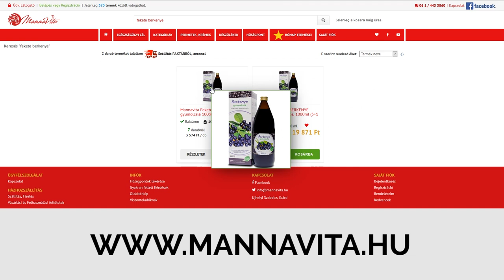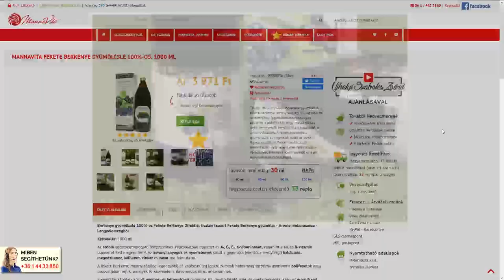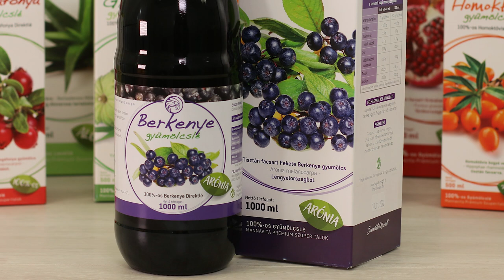Mannavita Berkenyelé alkalmazása, rendelés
Mananvita Fekete berkenyelé, 1000ml

Alkalmazása:
• Naponta 2 alkalommal 30 ml
• Önmagával vagy más gyümölcslevekkel
• Max napi dózis: 200 ml
• 12 éves kor alatt: 2 x 15 ml
• Terhesség alatt fogyasztható

Erre használható többek között:
• Daganatos betegségek
• Inzulin csökkentés, normalizálás
• Szív és Érrendszer állapotának javítása
• Magas vérnyomés
• Belekben a Gyulladáscsökkentés
• A szemek erősítése

Figyelmeztetések:
• Sok féle gyógyszer szedése esetén, a fogyasztás megkezdése előtt, egyeztetni a kezelőorvossal is.
• Erőteljesen leviheti a vércukrot, így ilyenkor együnk utána egy kis mézet

Ha kérdésed van, küldj nekem e-mailt!